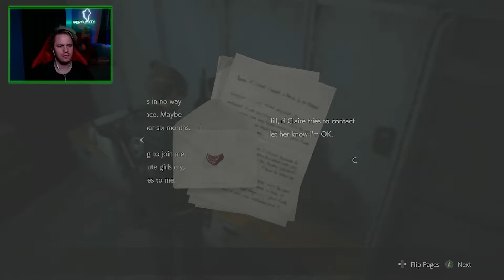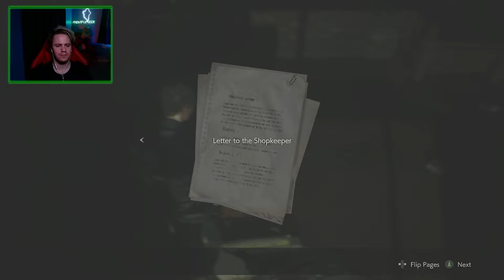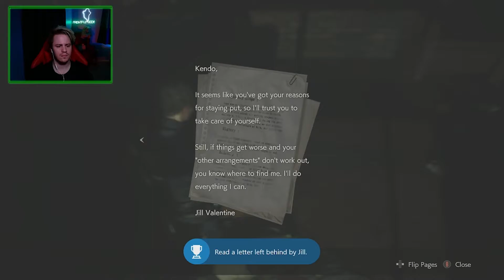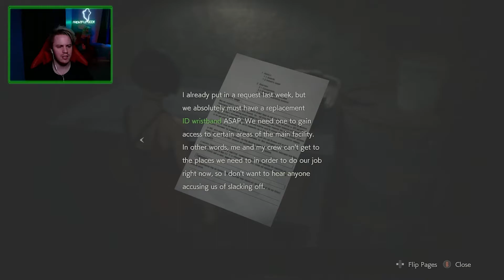This Station is Dead to Me in Resident Evil 2: Remake (#4)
It is time to head down into the sewers in search of answers. Surely there won't be anything bad down there...
Follow me on:
Twitter & Instagram: @FrightfulGeek